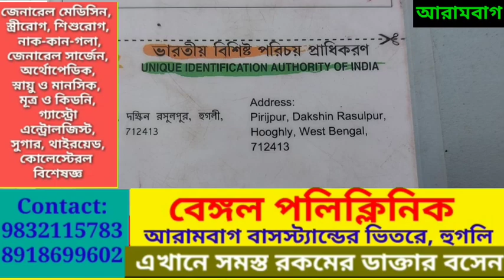আরামবাগের এক যুবকের লরির ধাক্কায় মৃত্যু হল